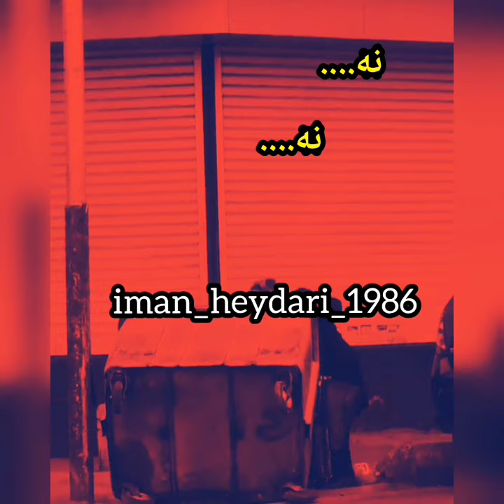همای_مستان فقر داریوش ایران دکلمه مشروبات زندگی گرانبها ازاي اکسپلور اینستاگرام هایده